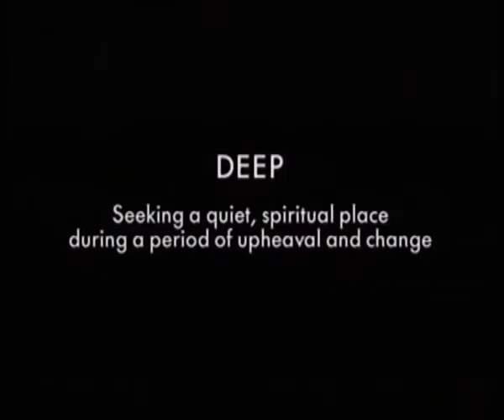Deep 1999 Short Film